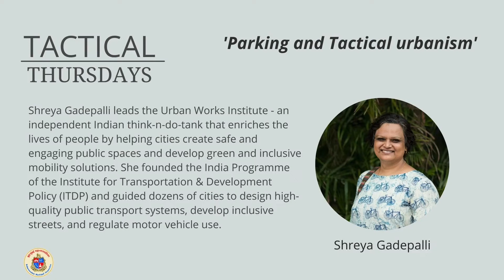Shreya Gadepalli | Parking & Tactical Urbanism | Tactical Thursday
Parking presently occupies nearly 50% of our street space. In today’s TacticalThursday video, Shreya Gadepalli imagines a future with better mobility and more liveability in Mumbai, and how TacticalUrbanism can tackle issues around parking in urban areas.